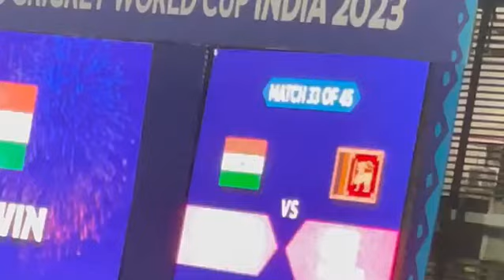wankhedestadium indiasrilanka winner cricket mumbai viratkohli klrahul msdhoni rohitsharma